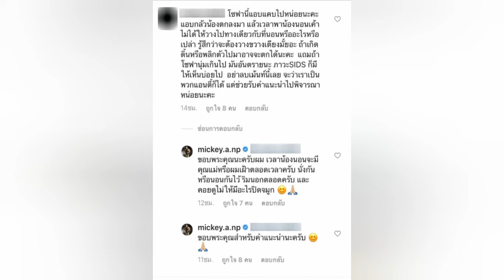มิกกี้ นนท์​ อัลภาชน์ ณ ป้อมเพชร โพสต์​รูปน้องโนล่านอนหลับ ชาวเน็ตคอมเม้นท์​แนะนำ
ขอบคุณสำหรับการติดตามรับชมค่ะ
ขอให้ทุกท่านมีความสุขกับคลิปทุกคลิปที่ทีมงานเราตั้งใจสร้างสรรค์นะคะ
--ไม่พลาดข่าวบันเทิง รวมข่าวดารา นักแสดง แวดวงไฮโซ ข่าวอัปเดต วงการมายา Gossip ซุบซิบดารา รูปภาพดารา โดยทีมงานดาราอัปเดต อัปเดตที่นี่ก่อนใครอย่างแน่นอนค่า แนะนำ เก้า-วี
ว้าว หวานจังเลย ไฮโซบิ๊กโพสต์รูปคู่รูปแรกกับเชียร์
ต่อ ธนภพ พูดถึงความรักกว่า 9 ปี ต่อ ธนภพ
เผยคำขอโทษ ไก่ ภาษิต หลังโดนดราม่า มูนคาเฟ่ชั้นต่ำ
แซ่บแพ็คคู่ เอ้ ชุติมา ควงแฟนหนุ่มอวดภาพเซตชุดว่ายน้ำ
แม่โอปอล์ถึงกับพูดไม่ออก หลังเห็นปฏิกิริยา​อลิน อลัน
ข่าวดารา,ข่าวบันเทิง,ดารา,ดาราต่างประเทศ,เกาะกระแสแฉข่าวลับดาราบันเทิง,ข่าวดาราบันเทิง,ดาราไทย,ดาราต่างประเทศ,ดาราเกาหลี,gossips ซุบซิบ,รูปภาพดารา,ทันเหตุการณ์ทุกแง่มุม,อัปเดตข่าวบันเทิง,บันเทิงไทย,ดาราฮอลลีวู้ด เรื่องย่อละคร ละครย้อนหลัง,ข่าวบันเทิง,ข่าวดาราวันนี้,ข่าวดาราประเด็ดฮอต,ละคร หนัง เพลง